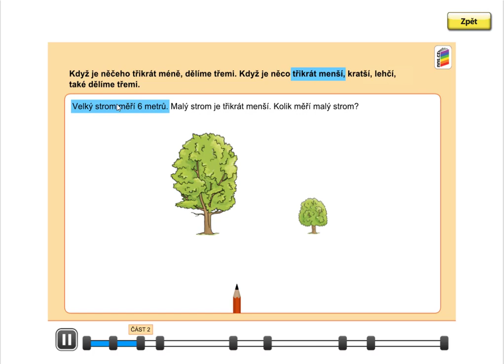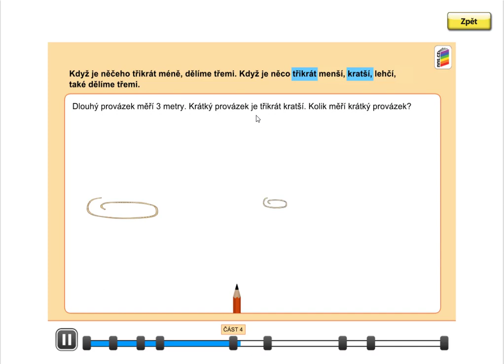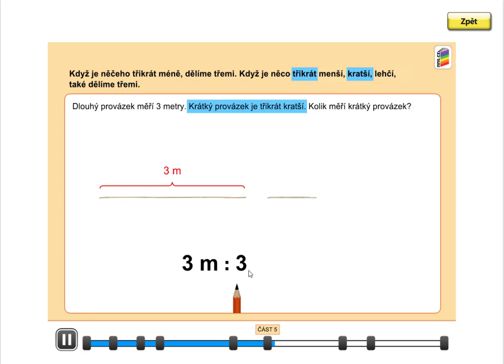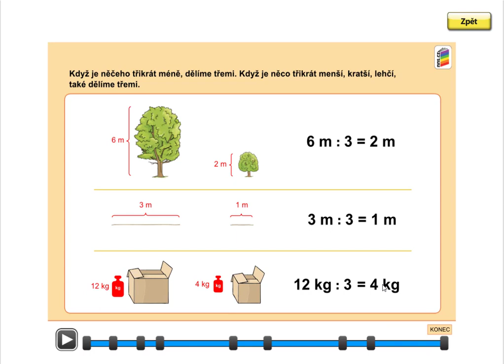3krát méně, MATÝSKOVA MAT. 6. DÍL - VYVOZENÍ NÁSOBENÍ A DĚLENÍ, str. 16, cv.1 úvod